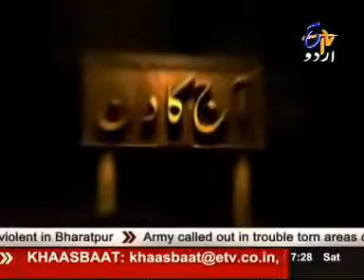Legends of India 10th Annual Sangeet Mahotsav 2008 New Delhi